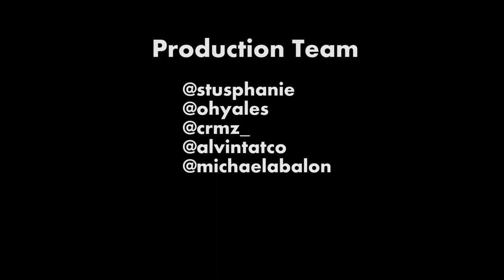Serve The Queen - "Arlandria" (Foo Fighters Night)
Pinasikat.com presents
Foo Fighters Night
Serve The Queen - "Arlandria"